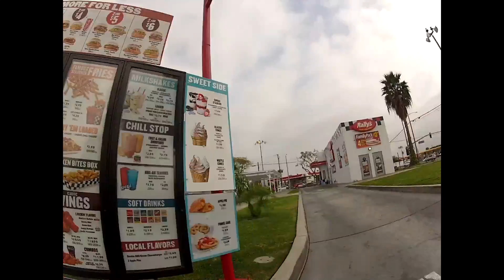GoPro BMX in Anaheim California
Riding some new parks in Anaheim California with the homie Jonathan.